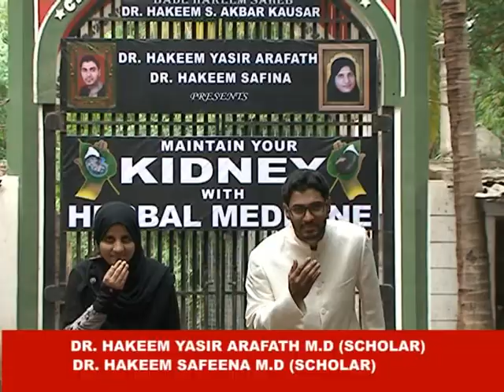Dr. Yasir Arafath Awards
Dr. Yasir Arafath son of Dr. Akbar Kausar award winning ceremonies.